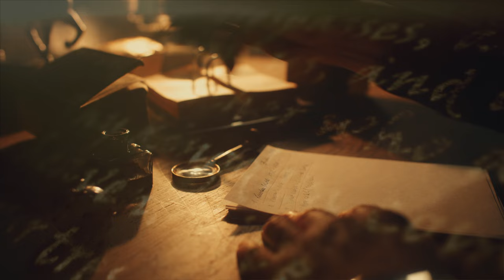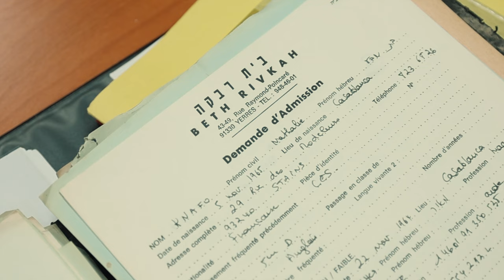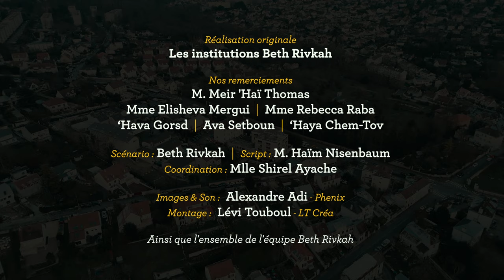Film Beth Rivka 2024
Texte : Haim Nisenbaum - Images : Alexandre Adi - Montage : LT Crea
Une réalisation originale de Beth Rivkah